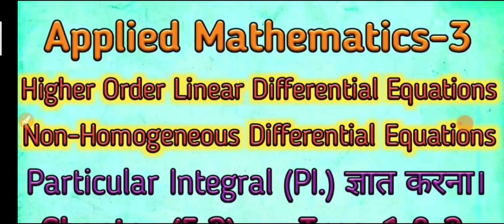Applied Mathematics-3. Higher Order Linear Non-Homogeneous Differential Equations. PI ज्ञात करना।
Applied Mathematics-3

Higher Order Linear Differential Equations.
Non-Homogeneous Differential Equations in Hindi.

Particular Integral (PI)  कैसे ज्ञात करें?
How to find Particular Integral (PI).